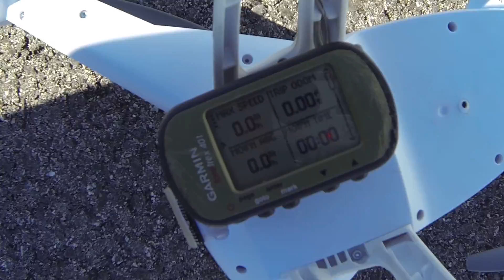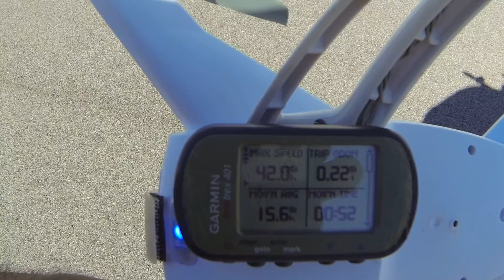Blade 350qx - 42MPH Speed Run!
Quick speed run with my 350qx.My personal best!
Shoutouts:
Wifey
Saga Customrc(vgad23)
MikePeperni
Riz23Riz
Rocbud43
ggjflyguy
Bashers United
Roy Nelson
Tinsley Smith
Mtctookie25
Kavisl
TatMoney
Thunder19301
Rawsteele
Breakinwind
Jax Teller
etab83